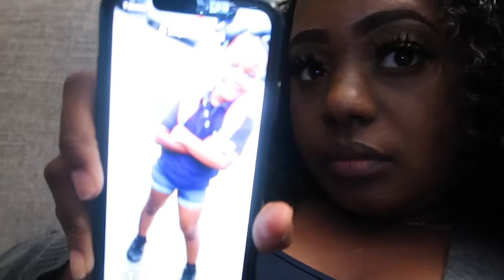Vlogtober Day Day 24 | Boho Blah